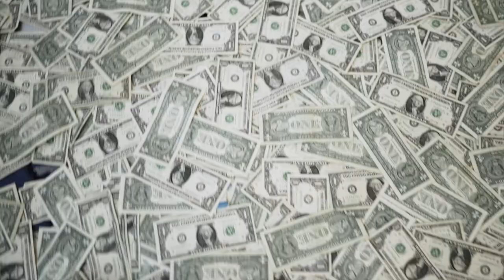Sonya + Afeef Algerian Henna Highlight